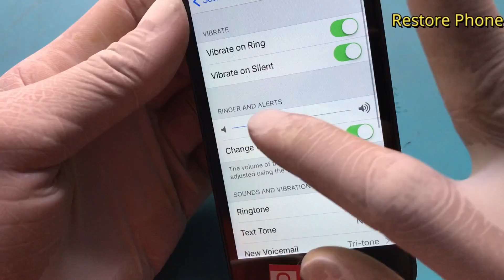Restoration Destroyed iPhone 5 | iPhone5 Change BodyRestoration destroyed phone | Restore iPhone5